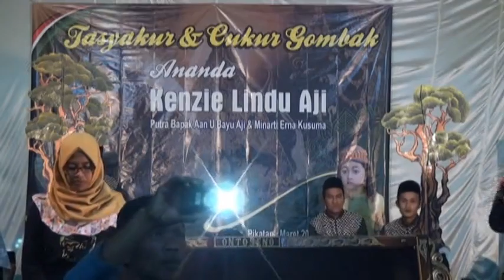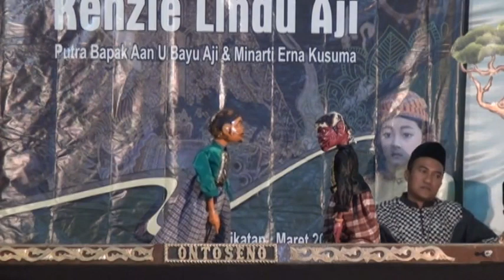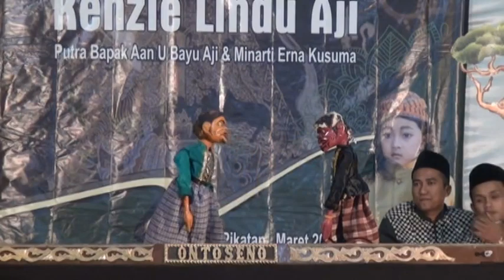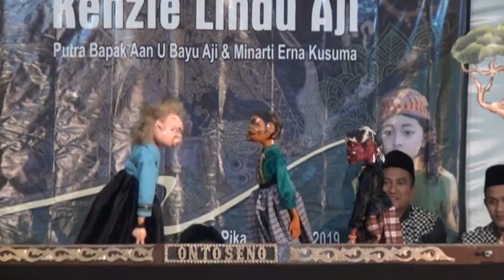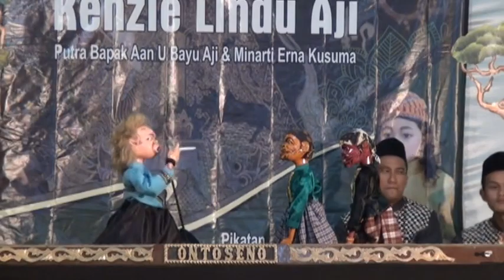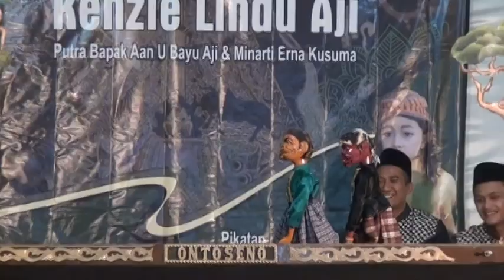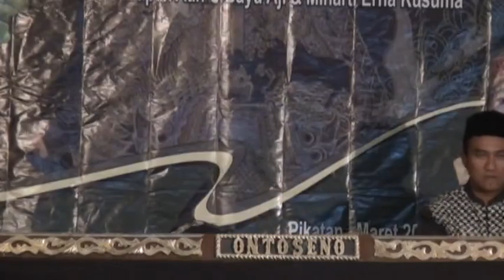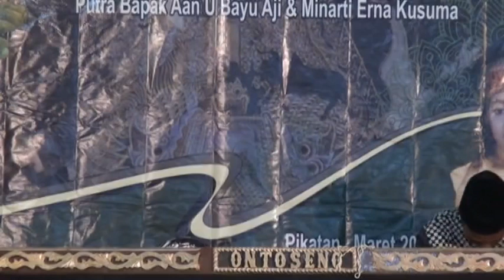Wayang Golek Lucu Tenan ala Ki Entus